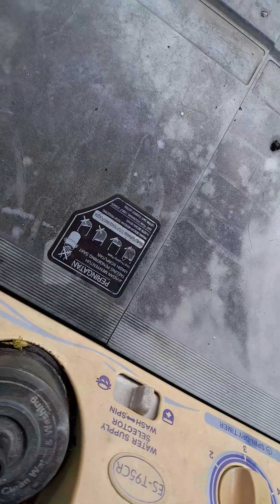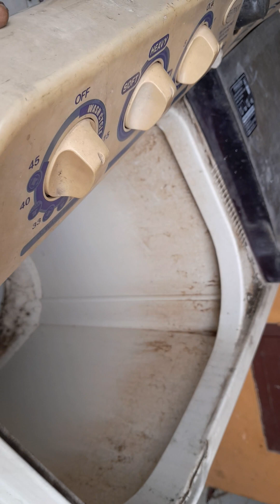cara melepas tabung pengering mesin cuci